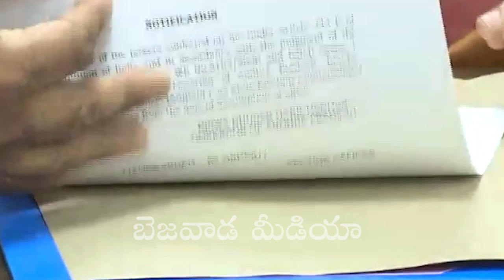Neelam Sahni to take Charge as AP Election Commissioner || Bezawada Media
POLLING BOOTHS
AP NEWS